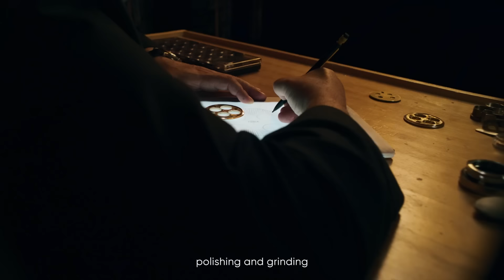realme 12 Series 5G | Ollivier Savéo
Precision in design meets precision in performance.
This is the realme12Series5G.

Save the Date and BeThePortraitMaster
03.07.24 | 6PM